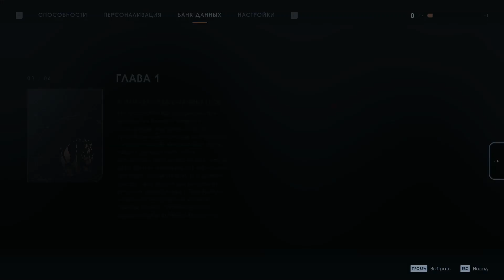ПОБЕГ, БИТВА С БОССОМ И НОВЫЙ ДРУГ ★ Star Wars Jedi: Fallen Order Прохождение на русском №2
Всем здоров! В этом видео Я продолжаю проходить игру Star Wars Jedi: Fallen Order! Мы бежали по поезду, подрались с боссом, полетели на планету и нашли нового друга!